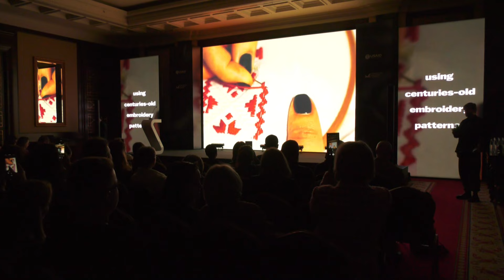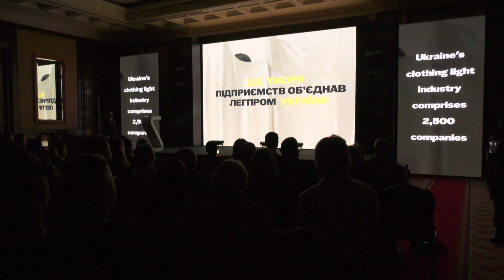Вітальні слова: Тетяна Бережна, заступниця Міністра економіки України;